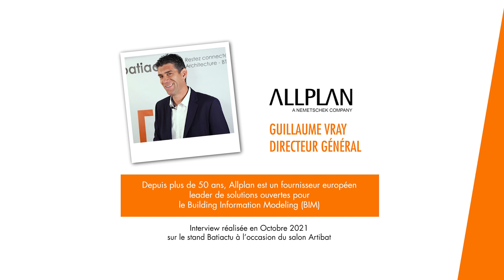« 1 minute, 1 marque » avec ALLPLAN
A l’occasion du salon Artibat en octobre 2021, Batiactu a rencontré Guillaume Vray, Directeur Général chez ALLPLAN.
Découvrez les valeurs et les ambitions qui animent ALLPLAN en regardant l’interview en vidéo de Guillaume Vray, Directeur Général.

Batiactu est la 1ère source d'information des professionnels de l'architecture, de la construction et du cadre de vie. Site, newsletters et appli.

Batiactu est une marque de Batiactu Groupe, le spécialiste de l'information et des solutions digitales pour la construction et l'habitat.